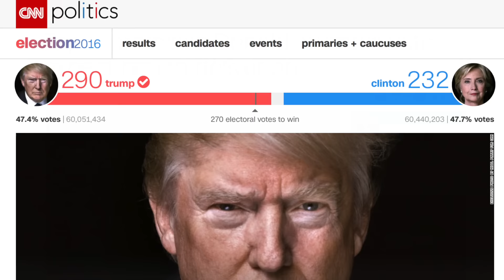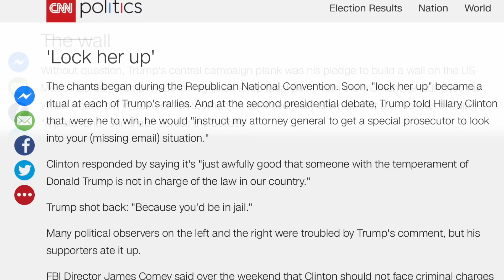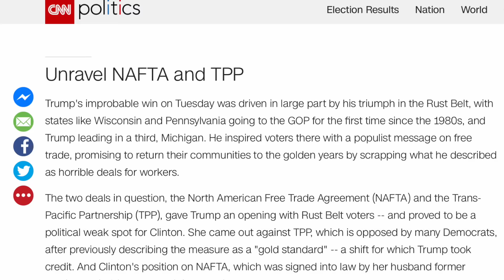東西南北走透透。新聞頭條導讀 headline 011 Top 5 promises Donald Trump's voters expect him to deliver on